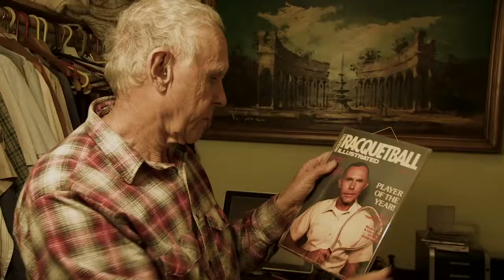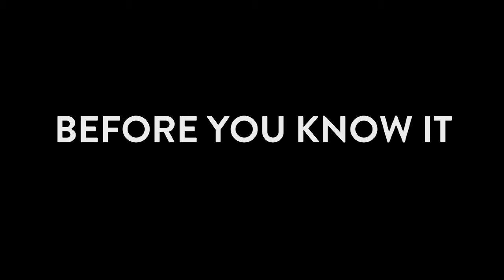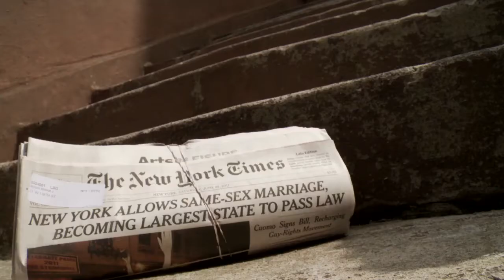Trailer: Before You Know It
June 23 in Art of the Real at Film Society of Lincoln Center!

PJ Raval's warm documentary follows three elderly gay men as they navigate their retirement years with the help of community centers, a network of friends, or a retirement home exclusively for LGBT seniors.